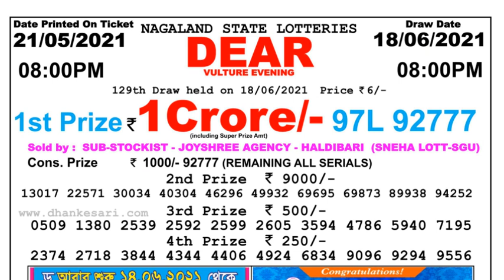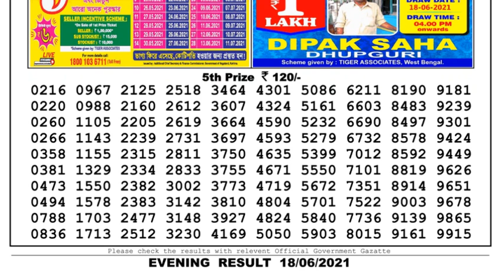Nagaland Lottery Sambad Result | Dear Lottery